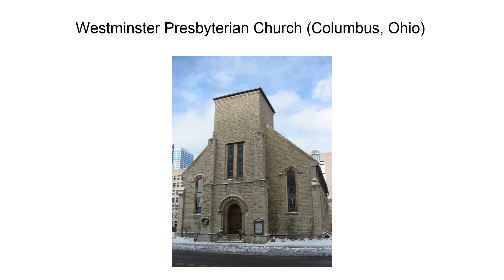Westminster Presbyterian Church (Columbus, Ohio)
The former Westminster Presbyterian Church (also known as The First Spiritualist Temple) is a historic church building at 77 S. 6th Street in Columbus, Ohio.
Built in 1857 in the Romanesque Revival style, it was originally home to Westminster Presbyterian Church.  Spiritualists acquired the property after Westminster Presbyterian merged with another church circa 1900.The building was listed on the National Register of Historic Places in 2001.This building is not related to the current Westminster Presbyterian Church, at 222 Schoolhouse Lane, on the West side of Columbus.